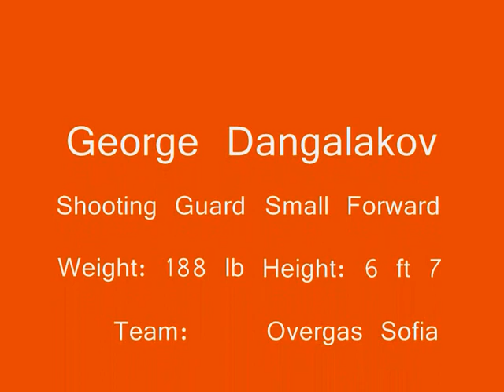George Dangalakov Highlights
Shooting guard/Small forward George Dangalakov

Video Edited by Maria Mitsova
Music: Bow Wow - Batman and Jay-Z & Kanye West - No church in the wild